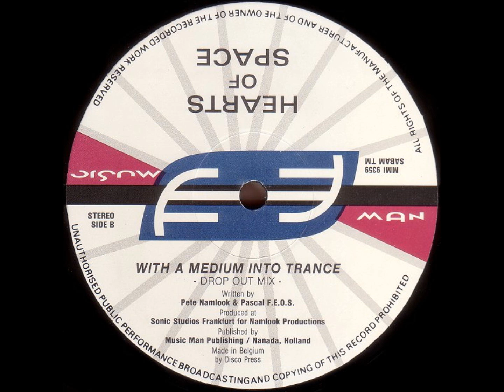Hearts Of Space - With A Medium Into Trance (Drop Out Mix)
Label: Music Man Records
Released: 1993
Genre: Electronic
Style: Trance, Hard Trance